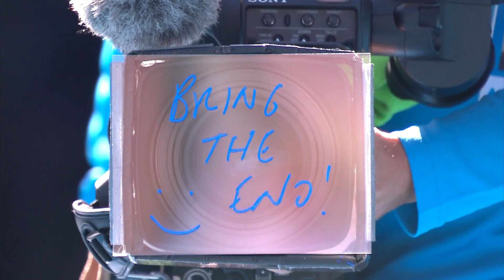Hijikata/Kubler On-Court Interview | Australian Open 2023 Semifinal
Hijikata/Kubler’s on-court interview following their win against Granollers/Zeballos in the semifinals of the Australian Open 2023.

Welcome to the official Australian Open TV YouTube channel. The Australian Open 2023 main draw runs from 16-29 January in Melbourne. The tournament takes place for the 111th time and is the first Grand Slam of the year. Rafael Nadal is the men’s singles reigning champion and Ashleigh Barty is the women’s singles reigning champion. The tournament takes place on 25 hard courts, including Rod Laver Arena, John Cain Arena and Margaret Court Arena. Look out for highlights, press conferences, memorable moments and much more!